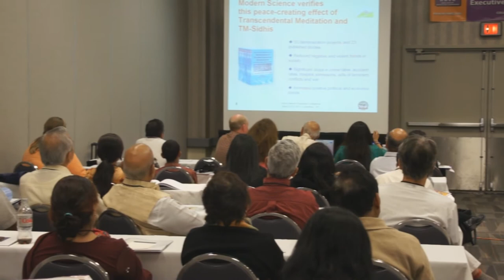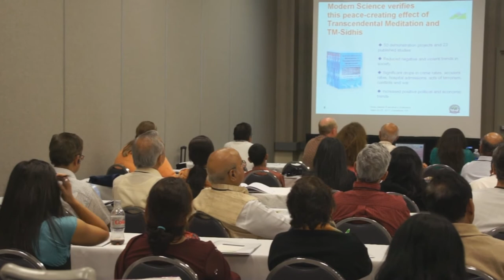M4 HMEC 2011 Major Speeches Neil Paterson